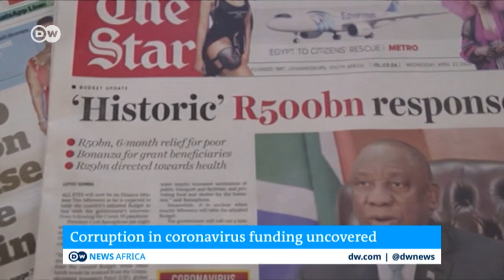Coronavirus: South Africa’s stolen COVID-19 funds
South Africa is the worst-hit by the pandemic in Africa, with over 600,000 reported coronavirus cases yet corruption has plagued its response.  Officials of the ruling party, the ANC, and private companies are alleged to have looted funds intended to help the public. The auditor-general has already uncovered major irregularities and corruption in that regard and President Cyril Ramaphosa is calling for an investigation.